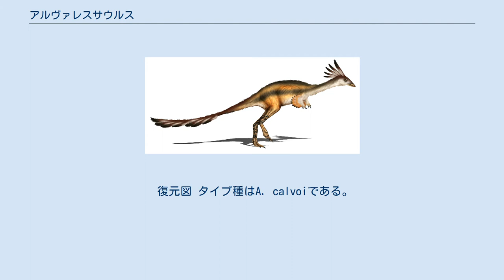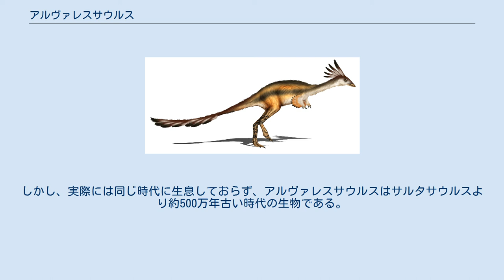アルヴァレスサウルス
アルヴァレスサウルス（Alvarezsaurus　「アルバレスのトカゲ」の意味）は白亜紀後期、約8600万年前-8300万年前に現在のアルゼンチンに生息したアルヴァレスサウルス科の小型獣脚類恐竜の属の一つである。
体長約2 m、体重20 kgほどと推定されている。
1991年、バホ・デ・ラ・カルパ累層（en）で化石に基づき、古生物学者 ホセ・ボナパルテにより記載された。
属名は歴史家のグレゴリオ・アルバレスに献名されたものである。
 復元図 タイプ種はA. calvoiである。
二足歩行であり、長い尾と脚をもち、この構造から足の速い動物だったと推定される。
 食虫性であった可能性がある。
モノニクスやシュヴウイアなどが属すアルヴァレスサウルス科の基底的なメンバーである。
この科は非鳥恐竜とされる場合も初期の鳥類とされる場合もある。
 アルヴァレスサウルスはディスカバリーチャンネルのテレビ番組『ダイナソー・プラネット』において若いサルタサウルスを襲う捕食者として登場する。
しかし、実際には同じ時代に生息しておらず、アルヴァレスサウルスはサルタサウルスより約500万年古い時代の生物である。